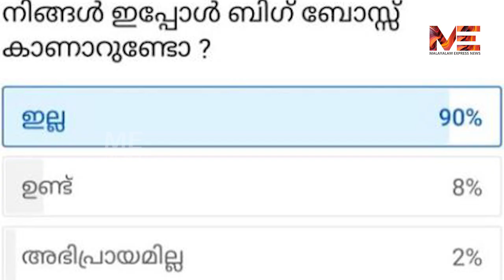ലാലേട്ടാ... ഇനി കളികൾ വേറേ ലെവൽ Rejith Army in another level play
ലാലേട്ടാ... ഇനി കളികൾ വേറേ ലെവൽ
Rejith Army in another level play